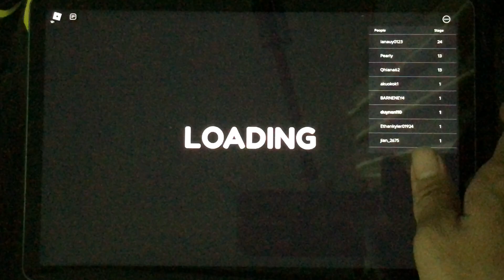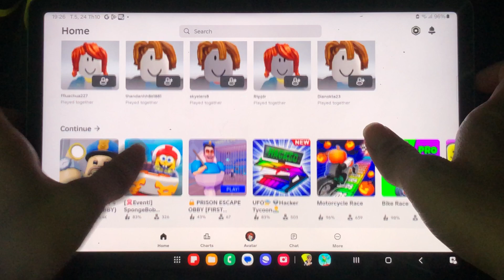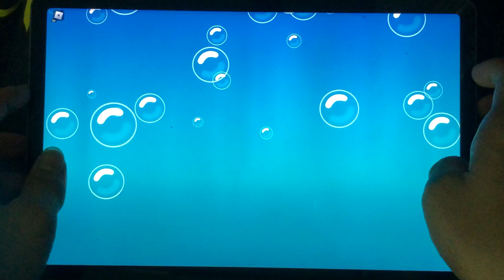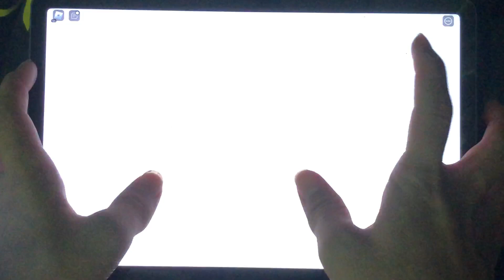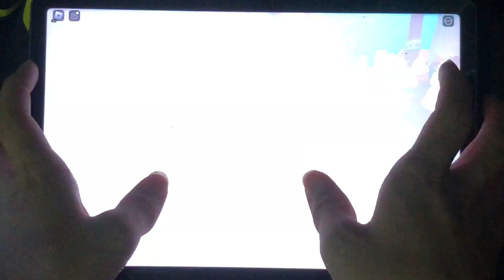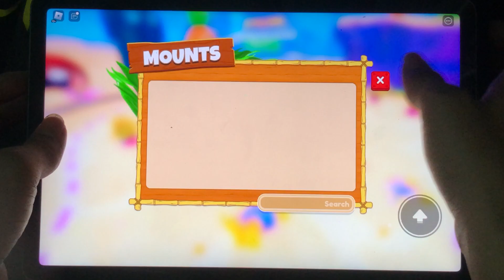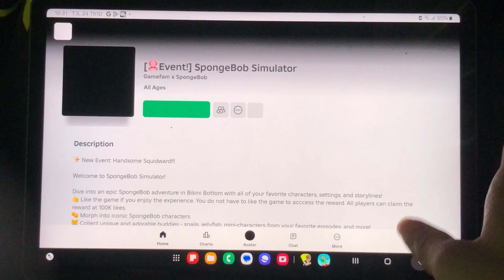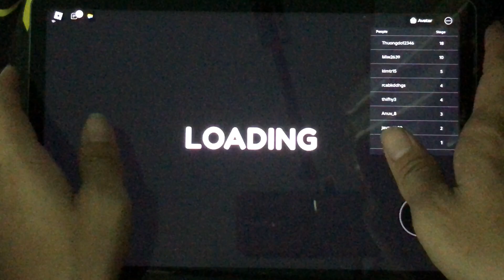[UPGRADE] BARRY'S PRISON RUN! (OBBY),RUN FROM THE PONY FACTORY OBBY Update,Epic School Escape